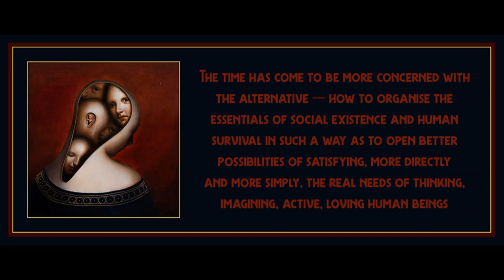Introduction from The Theory of Need in Marx by Agnes Heller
Art is by Alessandro Sicioldr.